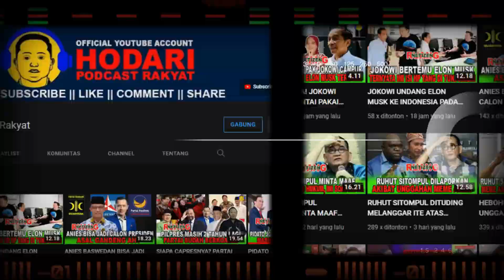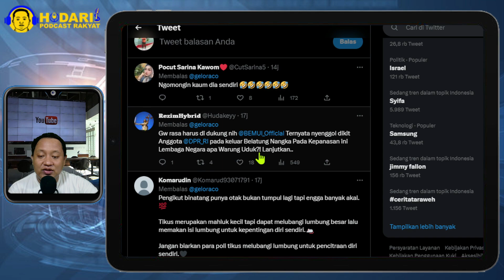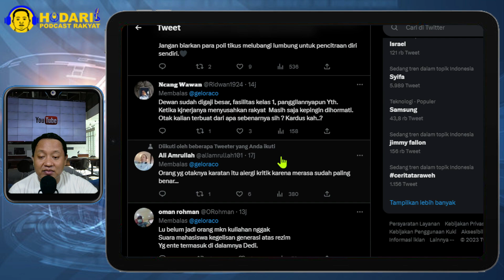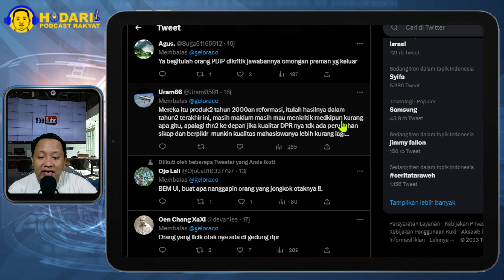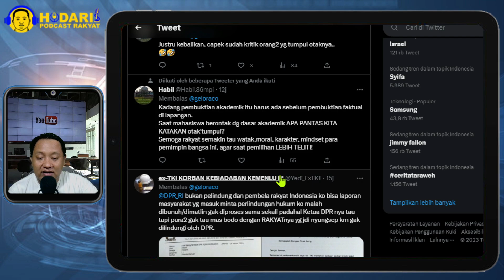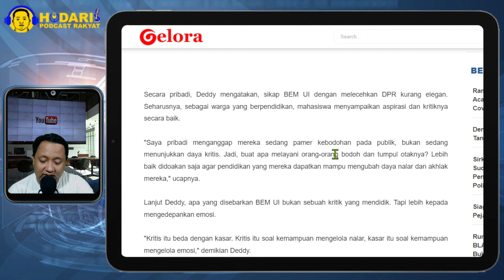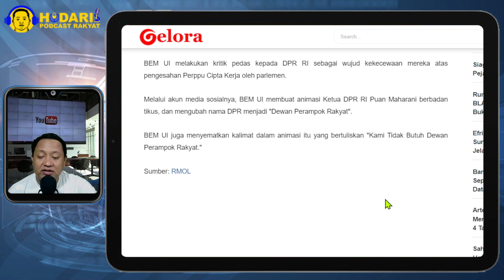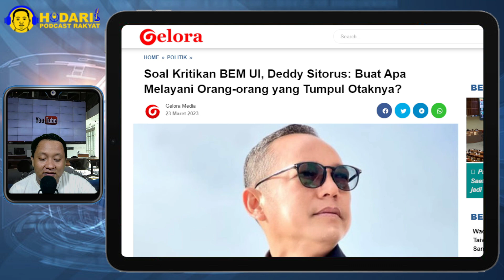SOAL KRITIKAN BEM UI...!! DEDDY SITORUS SEBUT BUAT APA MELAYANI ORANG YANG TUMPUL OTAKNYA; KACAU...?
"Saya pribadi menganggap mereka sedang pamer kebodohan pada publik, bukan sedang menunjukkan daya kritis. Jadi, buat apa melayani orang-orang bodoh dan tumpul otaknya? Lebih baik didoakan saja agar pendidikan yang mereka dapatkan mampu mengubah daya nalar dan akhlak mereka," ucapnya.